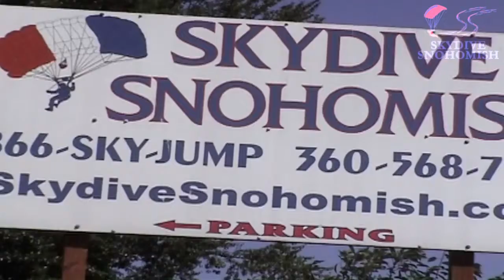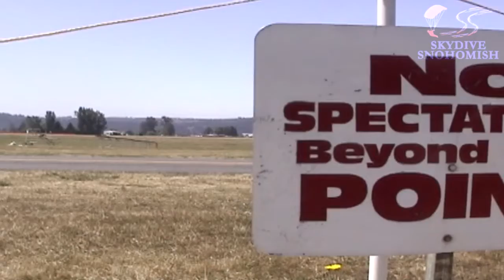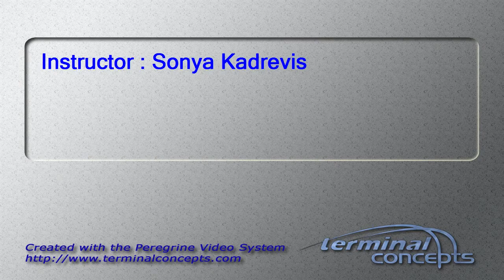David Hernandez's Tandem skydive!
David Hernandez's tandem skydive on Thursday, July 19, 2012 with Sonya Kadrevis.